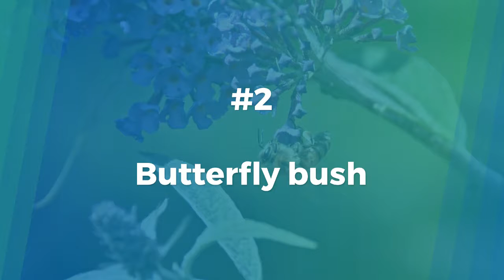20 Best Smelling Flowers For Your Garden 🌷| Best Scented Flower Plants 🌹| 20 Best Fragrant Flowers🌼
20 Best Smelling Flowers For Your Garden
Best Fragrance Flower Plants
20 Best Fragrant Flowers
best smelling flowers
flowers
fragrant flowers
best smelling plants
best smelling plants for garden
10 most fragrant flowers for your garden
smelling flowers
best flower for garden
favorite fragrant flowers for your garden
best fragrant flowers to grow in your garden
plants for garden,most fragrant flowers
best flowers for fragrance
flowers for garden
best smelling plants for outdoors
flowers for a scented garden
best smelling plants for indoors